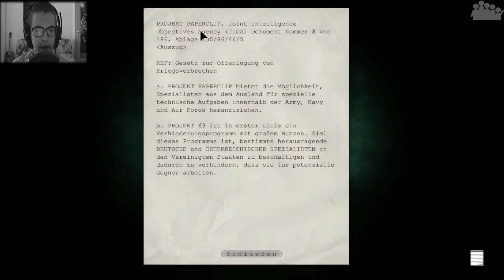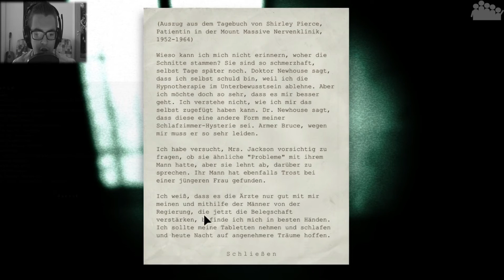OUTLAST #16 - Wieder dem Blut folgen - Let's Play Outlast [HD]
► Miles schafft es den Lastenaufzug in Gang zu setzen und den Schlüssel für den 2.Stock zu bekommen. Und wieder einmal muss er einer Blutspur folgen.

► Kommentiertes Gameplay von MushR00m mit Facecam
► Plattform: PC